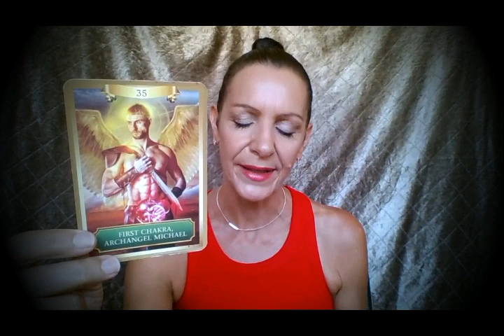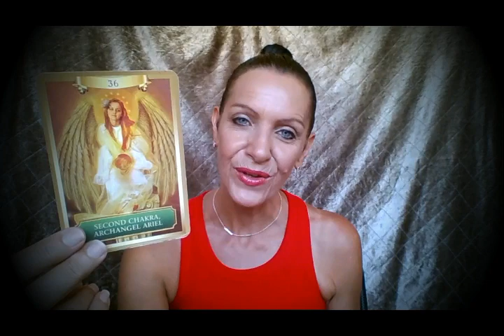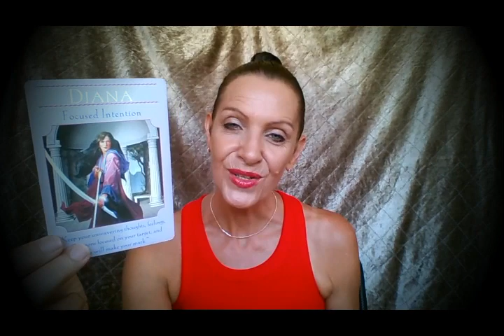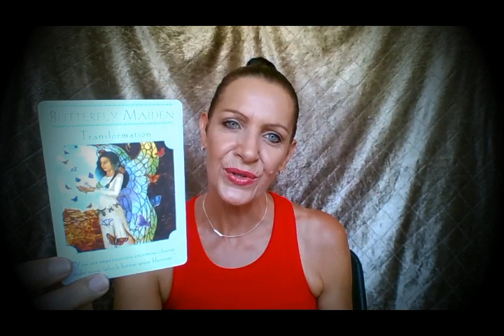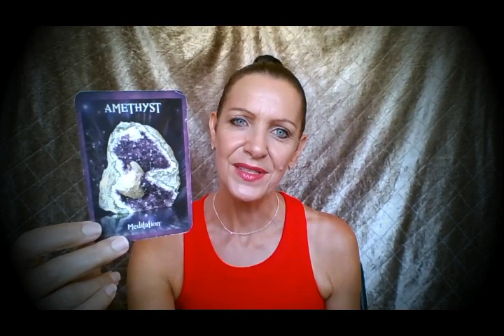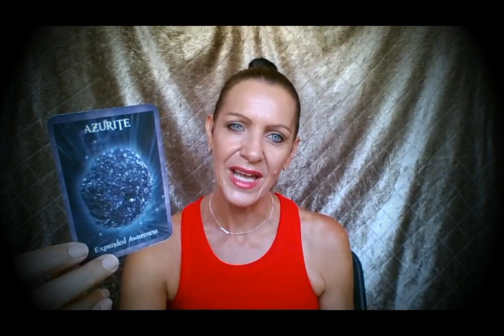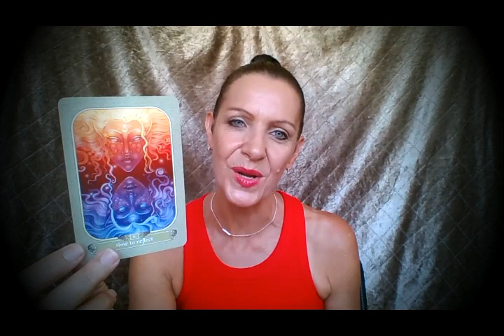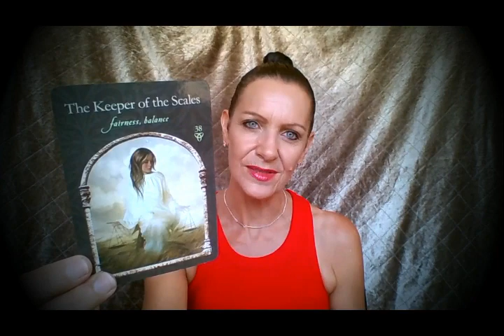Aquarius 15 - 31 December 2019 *Manifesting a Miracle*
Divine Hand helping you with Abundance!  Aquarius this is your mid-month Tarot Forecast for 15 - 31 December 2019 with Rose Burnett, Mind Body Soul Balance.

IMPORTANT LINKS
1 Hour Pre-Recorded Tarot Forecast on Career & Finances, Love & Relationships, General Energies, Predictions for 2020 plus Crowning Energies for higher guidance.  Includes an Akashic Record Check of your past life information.

Limited Spots available so book early!  Run from now until the end of January 2020.

45 Minute Personal Readings available also @ specific to your energy and questions.

TEESPRING STORE – INSPIRATIONAL TEES, TANKS, LEGGINGS & HOODIES @ . Ships internationally, multiple size and colour options for both men and women.

Rose Burnett is a Certified Transformational Coach, Leader and NLP Practitioner.  An Advanced Usui Reiki Practitioner and specialises in Chakra healing and balance, Soul Light and Inner Child Healing from Emotional and Karmic Trauma, Chi Energy Revitalisation, Akashic Record and past life recollection. Diet, Fitness and Mindfulness on all levels – Mind Body Soul Balance.